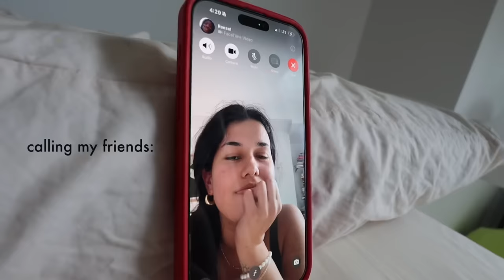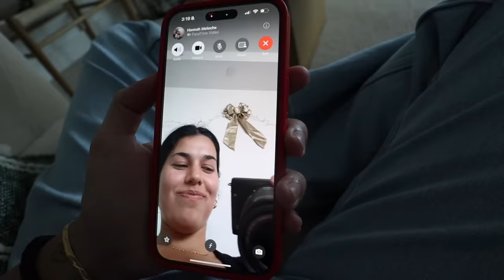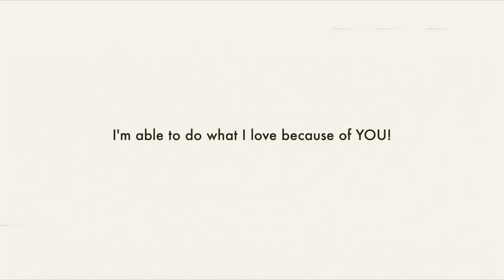I BOUGHT A HOUSE!!